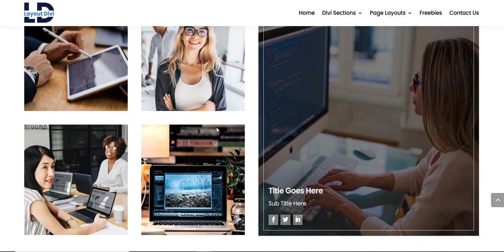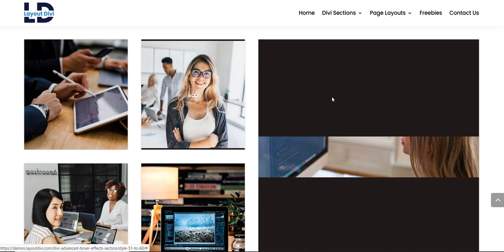Advanced Divi Theme Hover Effects Sections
Product Small Description:
Hover effects are a great way to provide micro-interactions – little effects that show your visitors that something is clickable. They can also provide more information so the visitor knows more about what they’re clicking on.